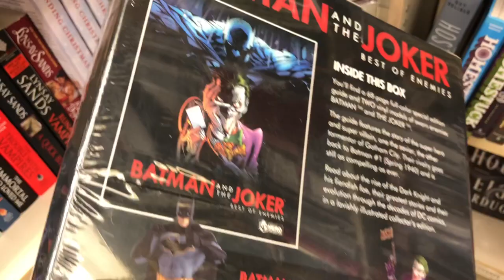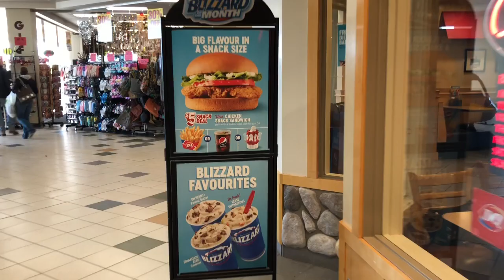Christmas Shopping for my Girlfriend (Mall Vlog II)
I need help! What do I get for Alicia!?